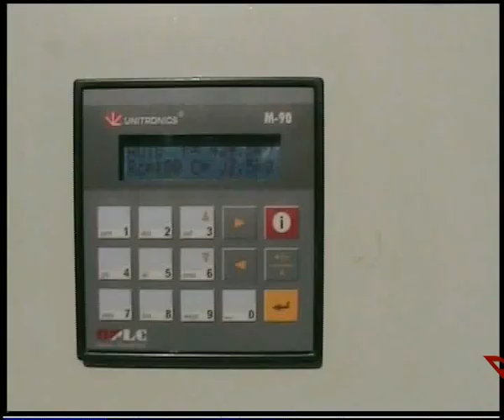Automatic concrete batching plant BS-15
BS-15 CONCRETE BATCHING PLANT, is compact concrete batching plant with vertical rotation axis, suitable for all kinds of concrete.
Plant is automatic, with aggregate lifting basket, aggregate dose units, water gauge with electromagnetic valve, hydraulic door opener and snail cement transporter with scale. Aggregate feeding is performed directly from bunker through snail dosing unit. BS-15 is modular, and number of aggregate bunkers can be changed (1-4pcs).
Cement can be dosed from silo or from special basket (500kg capacity) which is mounted on snail.
Compact concrete batching plant, capacity 15m3/h. Aggregate bunkers capacity 7.5m3 are suitable for all concrete types.
Space required for complete plant with cement silo:
5, 7 m x 6, 3 m.
Also, BS-15 can be disassembled and is suitable for standard transport.

Technical data :

- Mixer's geometrical volume
750l
- Concrete output per one cycle
330l
- Installed power total
Aggregate dosing unit 5.5 kW x 3
Mixer
Vibromotor on sand bunker
Motor on cement snail
Motor on aggregate lifting basket

35 kW
16.5 kW
11 kW
0.75 kW
2.2 kW
4 kW
- Mixer unloading height
from 1.7m to 4m
- Aggregate loading height
from 2m to 3.6m
- Automatic work
included
- Capacity in automatic work
Max 15m3/h
concrete
W/C =0.45

Not included:
Air compressor
Cement silo
Water filter